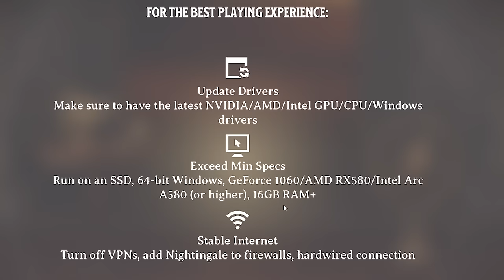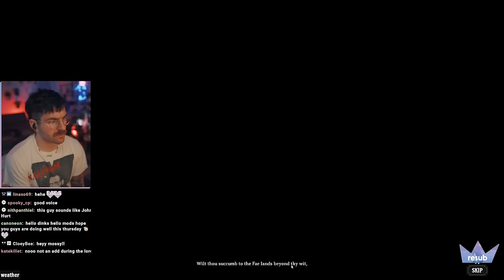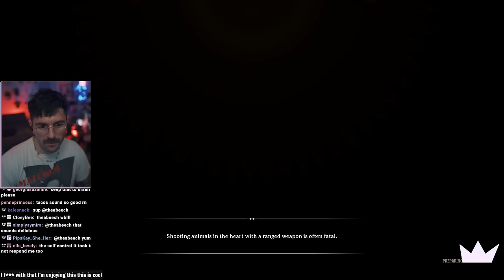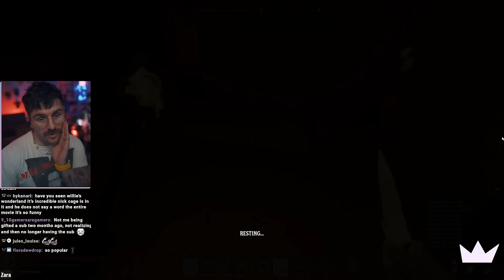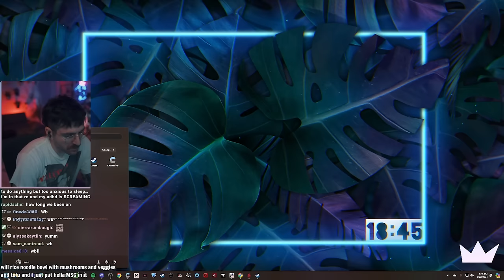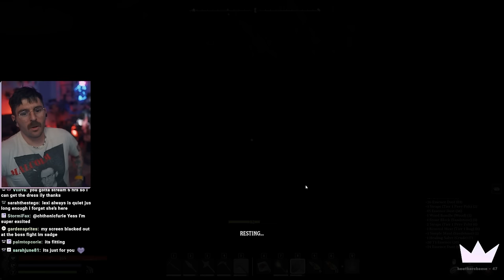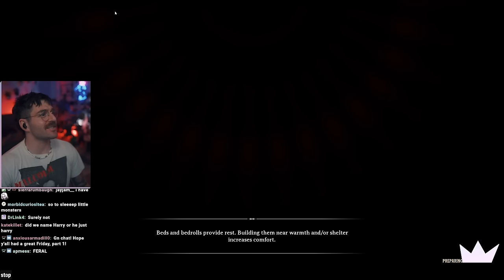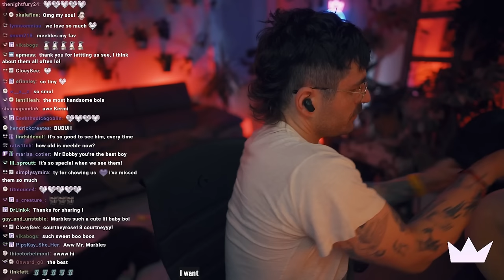in my steampunk era